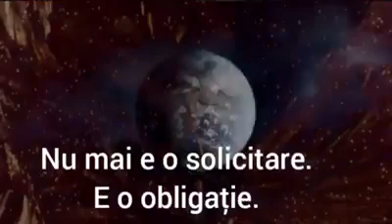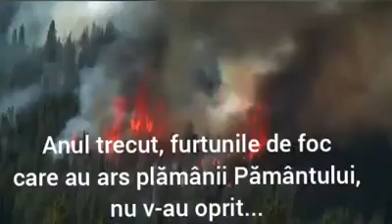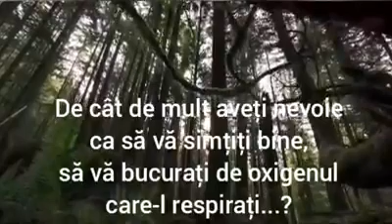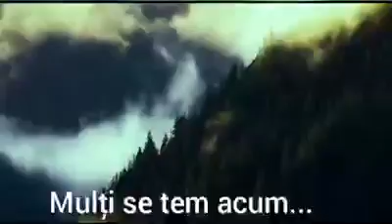Planeta striga, coronavirusul (COVID-19) ne trezeste, invata sa zambesti cu ochii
Putem descifra adevăratul mesaj pe care vrea să ni-l transmita coronavirusul COVID-19
Adevărul este că nu suntem bine... ca societate... nu suntem bine... nici unul dintre noi... nu putem fi bine într-un ecosistem bolnav...
Vizionați video-ul de 2-3 ori și... învățați să zâmbiți cu ochii